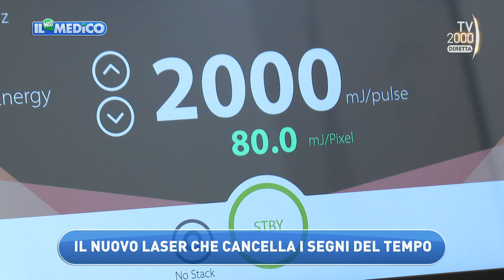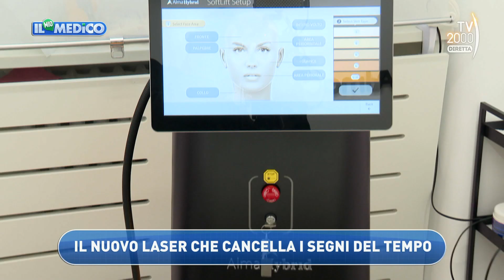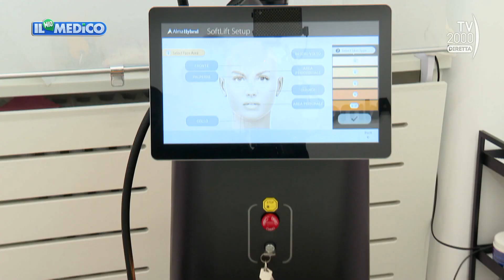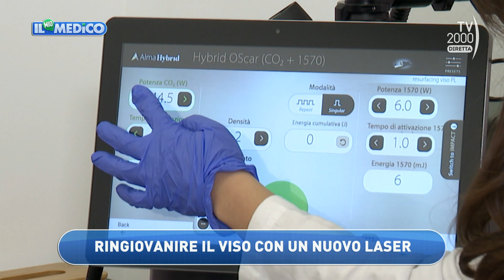Il Mio Medico (Tv2000) - Nuove tecnologie laser per il ringiovanimento della pelle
Nuove tecnologie laser per il ringiovanimento della pelle: le illustra la Dott.ssa Sara Tambone, dermatologa LILT di Roma